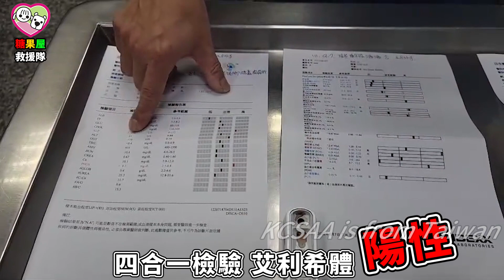如果可以有家!我也不想流浪(海海)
KCSAA捐款方式如下：
網路ATM轉帳捐款：
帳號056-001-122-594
到非台灣銀行櫃檯匯款(俗稱電匯)：
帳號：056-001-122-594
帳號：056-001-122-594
分行名稱：BANK OF TAIWAN SAN MING BRANCH
SWIFT ADDRESS：BKTWTWTP056
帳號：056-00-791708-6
戶名：KAOHSIUNG CONCERN STRAY ANIMAL ASSOCIATION
捐款後請到協會官網填寫捐款通知系統：
ID： @kcsaa

如果可以有家
我也不要當流浪狗。
3個月大的孩子在外面討生活撿拾垃圾吃不小心被車子撞斷腿。
撞我的人已經跑掉了！我該如何是好.
好痛好痛...

我的名字叫海海

醫生看到我的耳朵..

嚇了一大跳.

耳朵內滿滿的壁蝨...

大家願意幫助我嗎...?

我還有機會正常的走路嗎...